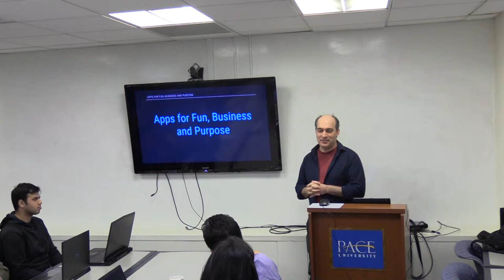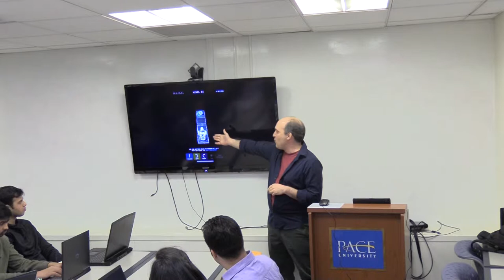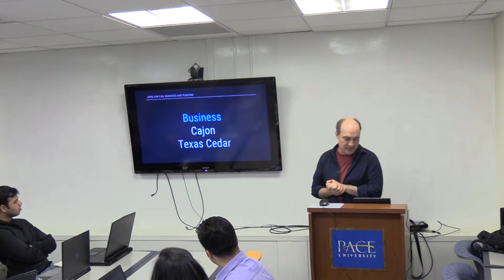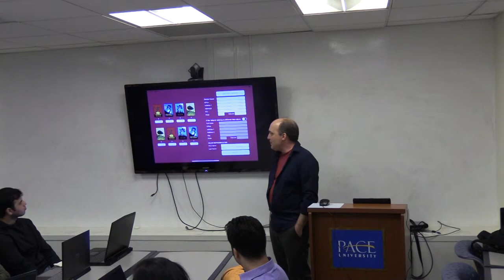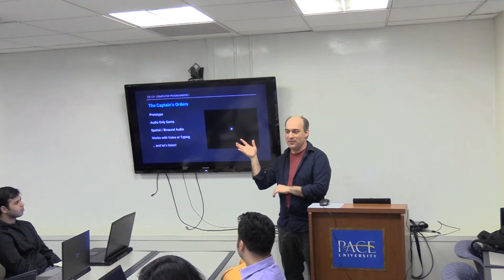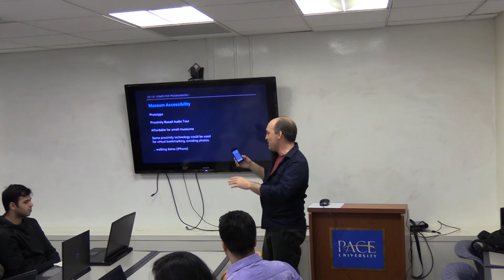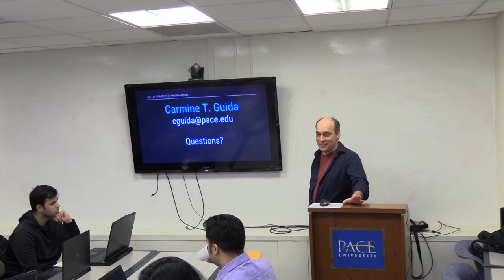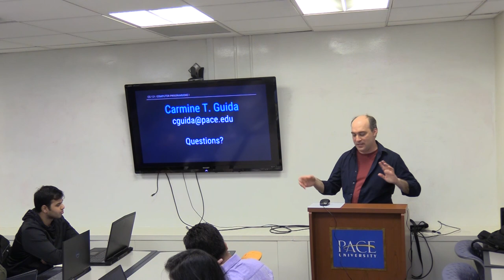Pace Mobile App Design Contest 7.0/Hackathon - Keynote Speaker Prof. Carmine Guida